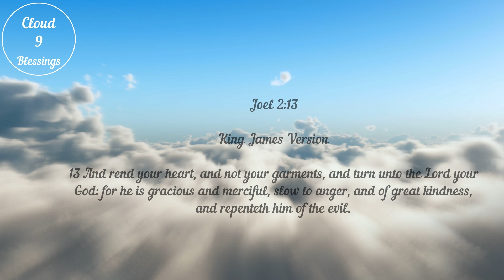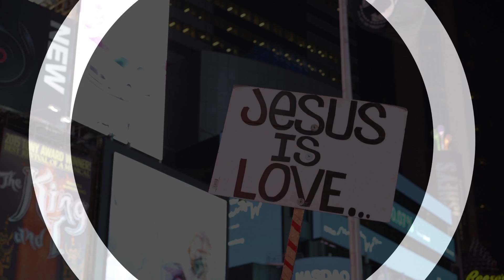I SAW THE LORD DESCENDING FROM HEAVEN! JESUS SPOKE TO ME!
In this video you will experience two dreams from our sister in Christ who sees the Lord in the Clouds, Enjoy!

expenses that go into creating the free video creation for brothers and sisters in Christ,

If you have a rapture dream, vision, NDE or an end time dream to share and would like to be featured on this channel, PLEASE EMAIL Your'e experience to Videos are made special for brothers and sisters in Christ.

Titus 2:13

15 Moreover, brethren, I declare unto you the gospel which I preached unto you, which also ye have received, and wherein ye stand;

2 By which also ye are saved, if ye keep in memory what I preached unto you, unless ye have believed in vain.

3 For I delivered unto you first of all that which I also received, how that Christ died for our sins according to the scriptures;

4 And that he was buried, and that he rose again the third day according to the scriptures

Visit The Cloud9blessings Tiktok account;

CLOUD9